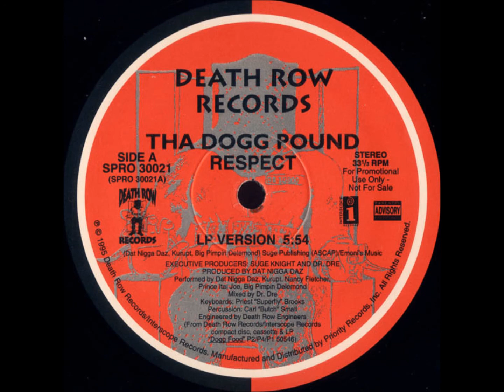Tha Dogg Pound Ft Big Pimpin & Prince Ital Joe - Respect - 12" Death Row Records 1995 - G-FUNK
TUFF TUNE , R.E.S.P.E.C.T. GHETTO FUNK , GANGSTA FUNK - G-FUNK CALL IT HOW U WANT , JUST DONT FORGET THE G !